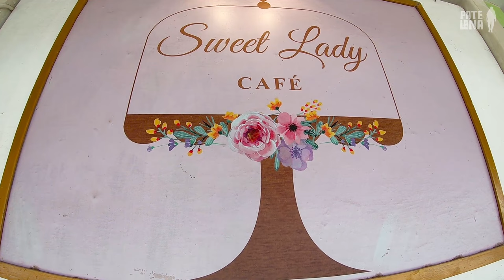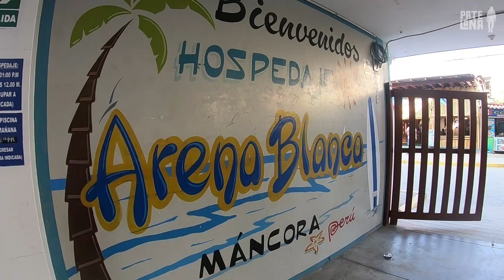MÁNCORA ⛱, LA PLAYA PARA TODOS LOS BOLSILLOS 💵 | PIURA